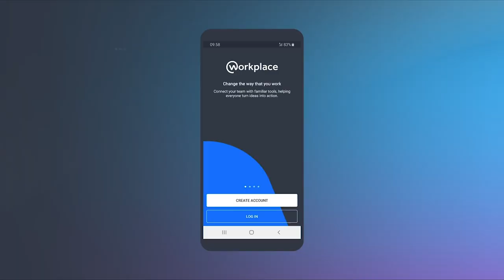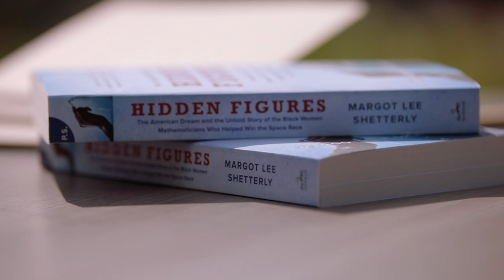The Future Belongs to Connected Companies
Flow is our annual business conference that brings together industry leaders to talk tech, frontline and culture. In 2019, we heard from the likes of Mindy Grossman, President and CEO of WW, and Margot Lee Shetterly, award winning novelist of Hidden Figures. Our key takeaway? When you connect everyone, you can achieve anything.

Workplace connects everyone in an organization using familiar Facebook features like chat, video calling, posts and groups. It works alongside the business tools you already use, providing a simple and secure way for people to share knowledge, work together and build connected communities.

We made some pretty exciting announcements at Flow By Workplace. Check them out